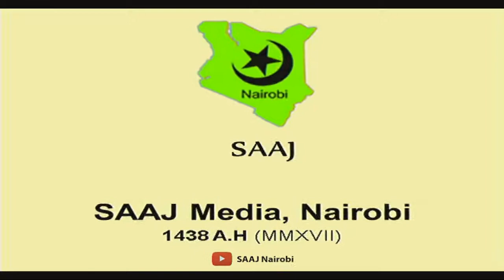Adornment According to Imam al Jawaad (a.s)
Lecture by Br. Habib Mazahir on 30th Night of DHUL QA'DAH 1438 A.H/Tuesday 22nd August 2017

Topic:"Adornment According to Imam al Jawaad (a.s)"

Ahsant.